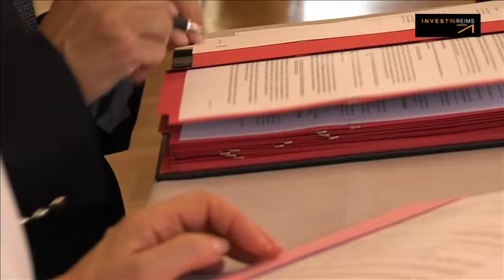Reims partenaire de la Caisse des Dépôts